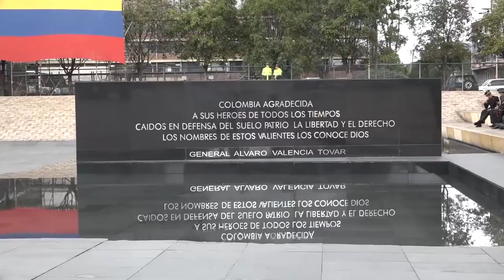Las noticias del Sector Defensa en 90Segundos